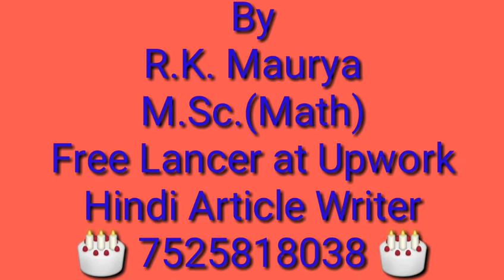समाकलन भाग 9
dear students aaj maine aap logo ke liye samakalan ke 9th part ka video upload kiya hai jisse aap logo do math me study karne me help milega